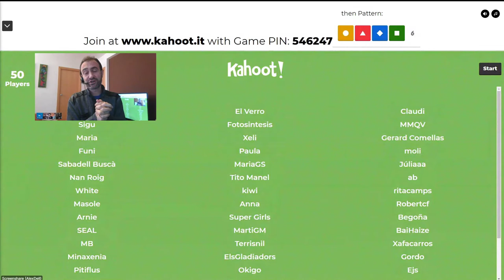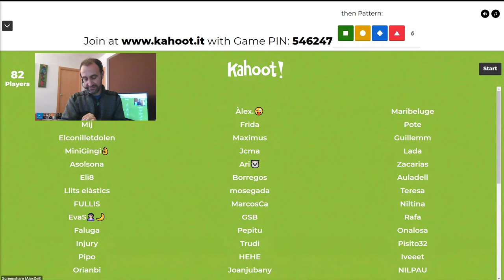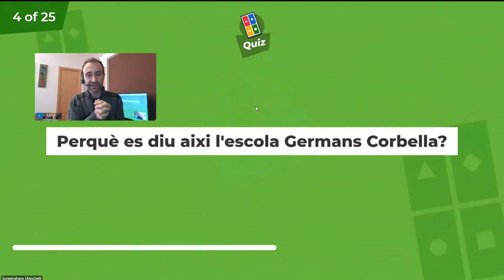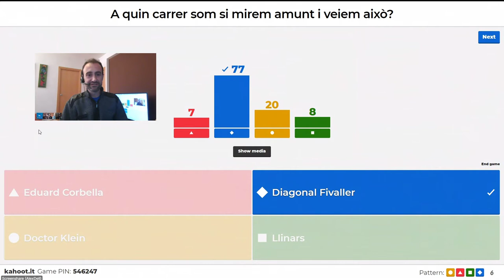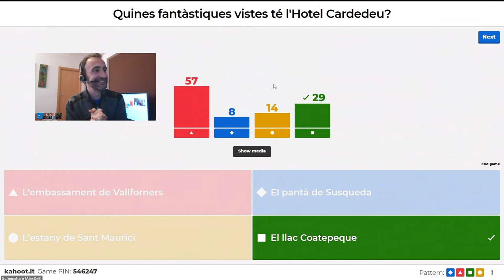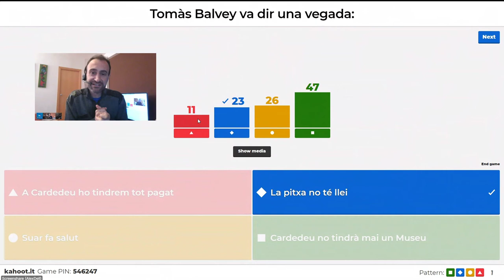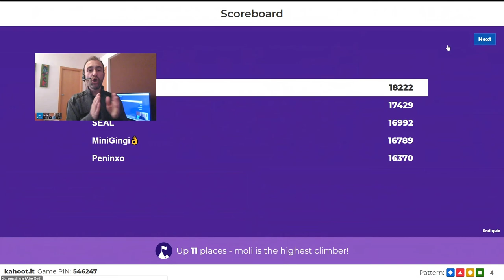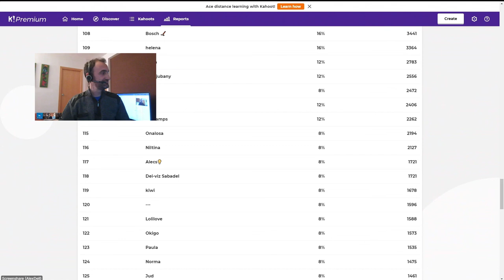KAHOOT "EL JOC DE CARDEDEU 2: CONFINATS EDITION" | Diumenge, 29 de març de 2020